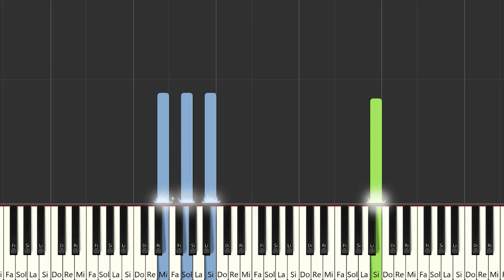Galvan Real - Amiga Mía | Instrumental Piano Tutorial / Partitura / Karaoke / MIDI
Aquí tenéis el tutorial de cómo tocar  @GalvanRealOficial  - Amiga Mía con la partitura , el vídeo y el MIDI